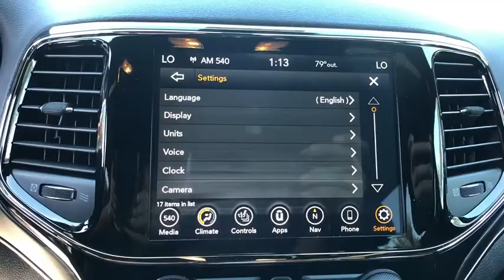2020 Jeep Grand Cherokee Orlando, Deltona, Sanford, Oviedo, Winter Park, FL C145242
2020 Jeep Grand Cherokee Limited X - Stock#: C145242 - VIN#: 1C4RJEBG3LC145242